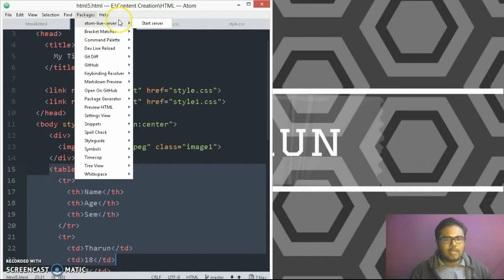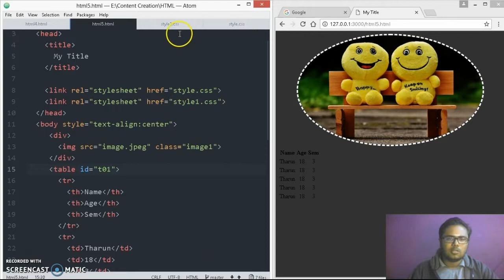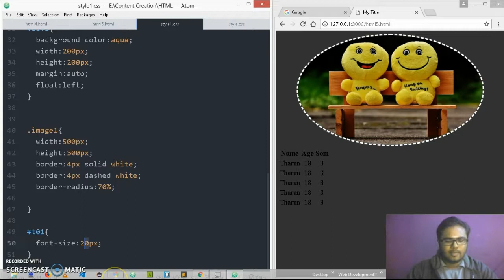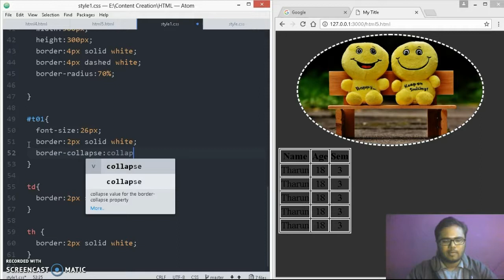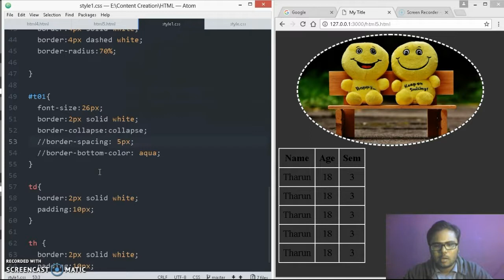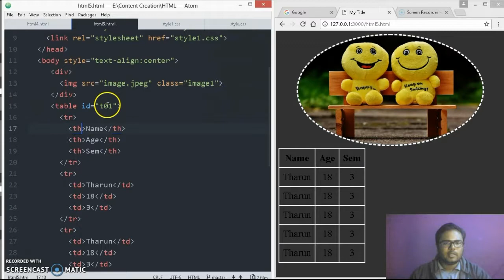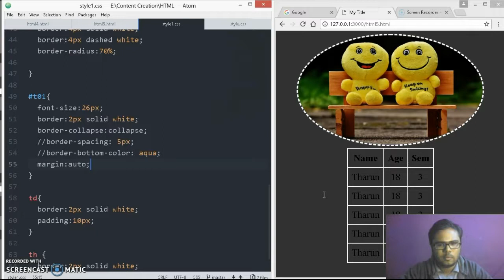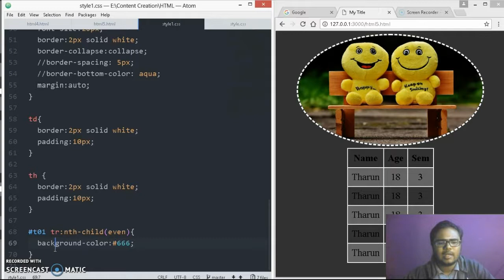Web Development | HTML #6 | Tables-2, colspan, rowspan, nth child | Tharun Shiv | Being A Pro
Hurray! You made it to the 6th Part of the Brand new HTML Series! In this video we will cover-
1. Continue with tables.
2. Colspan property
3. Rowspan property
4. Styling the table
5. nth child even property
6. next video we will deal with colors

and much more exciting stuff. Lets have fun..

There are 3 basic languages to develop a website.
1 HTML - Hyper Text Markup Language
2 CSS - Cascading Style Sheets
3 Javascript

HTML describes the structure of Web pages using markup
HTML elements are the building blocks of HTML pages
HTML elements are represented by tags
HTML tags label pieces of content such as heading, paragraph, and so on.

CSS saves a lot of work.
It can control the layout of multiple web pages all at once
Browsers do not display the HTML tags, but use them to render the content of the page.

JavaScript is a programming language that allows you to implement complex things on web pages.
Every time a web page does more than just sit there and display static information for you to look at ,
Right from displaying timely content updates, or interactive maps, or animated 2D/3D graphics, or scrolling video jukeboxes, etc. You can bet that JavaScript is probably involved. It is the third layer of the layer cake of standard web technologies, two of which (HTML and CSS).